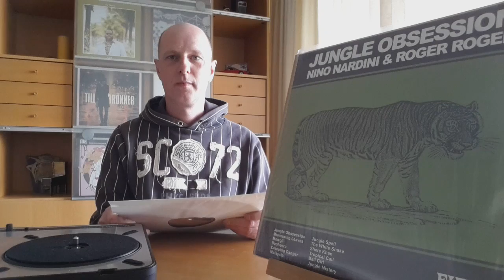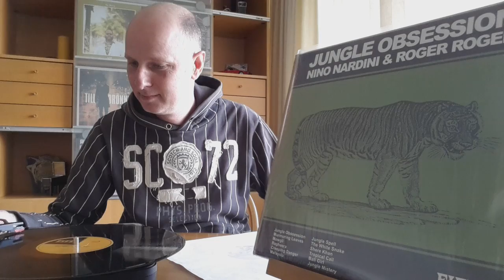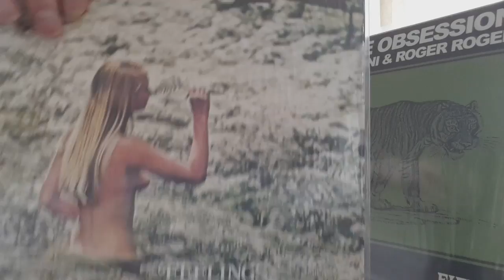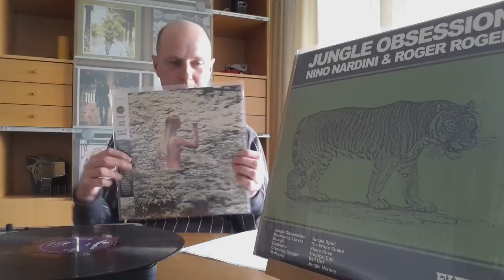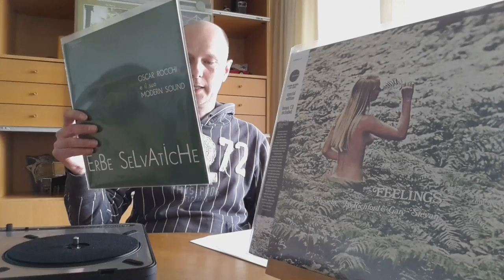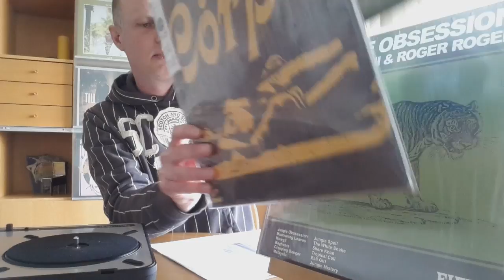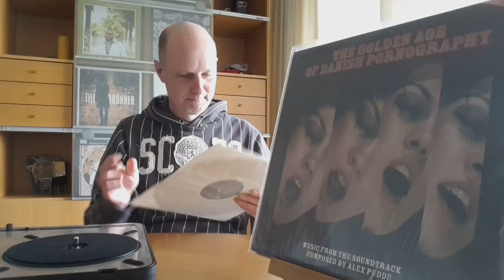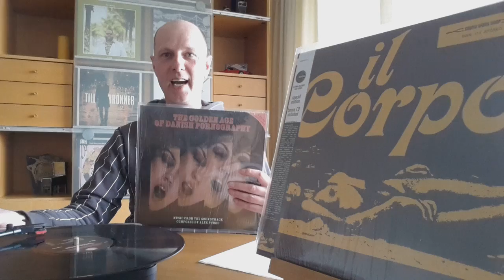Obscure Vinyl Finds - ITALIAN LIBRARY RECORDS - Vinyl Community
Some obsure library music and soundtracks from the seventies with some cool funky jazz or hot jazzy funk.

Needle drops: Nino Nardini & Roger Roger, Stefano Torossi & Sandro Brugnolini, Oscar Rocchi, Piero Umiliani, Alex Puddu.